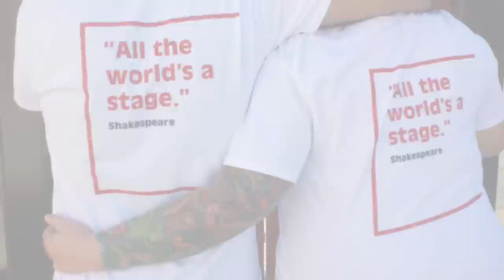Arts Alive SDSU (with Spirit Fingers)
This video was created in Dr. Sweetser’s fall 2015 JMS 481 Public Relations Media & Message class by Asael Ruelas Vaquera, Miya Lawrence, Annalise Dewhurst & Kalyca Becktel.